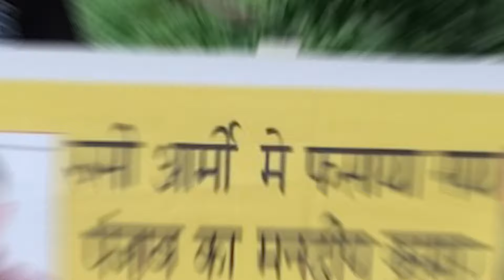Goraya youth missing in Russia, brother makes emotional appeal to PM